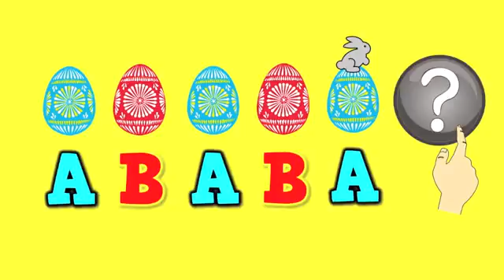THE BUNNY GOES HOP! (Easter pattern song for kids)